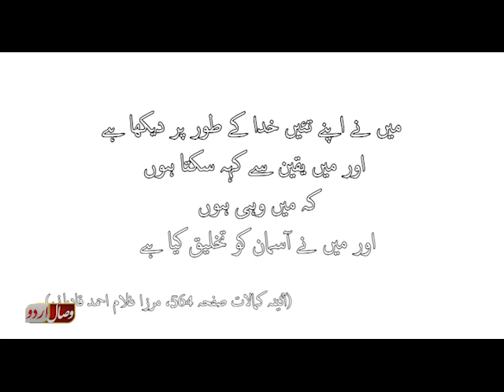Qadyani Fitna ke Haqeqat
The truth about Qadyani fitna